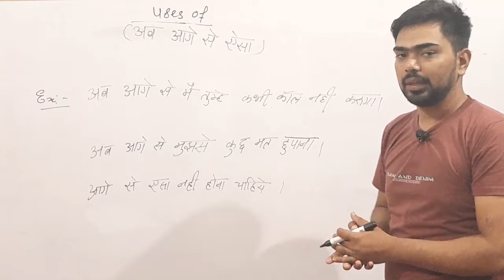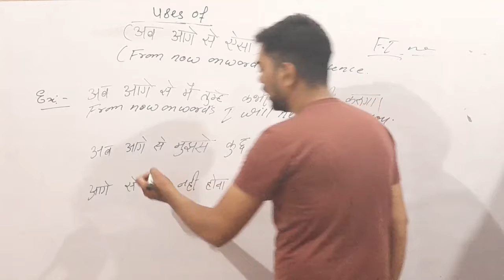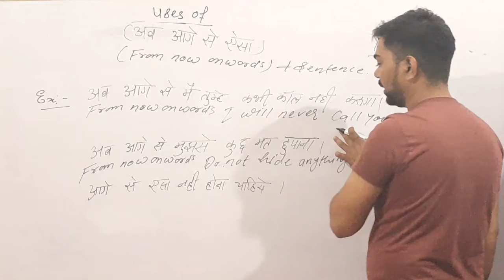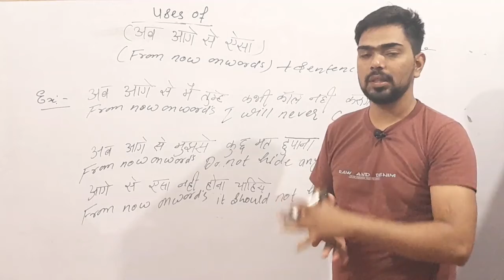Uses of From Now Onword's | easy step to learn English Speaking with English Grammar